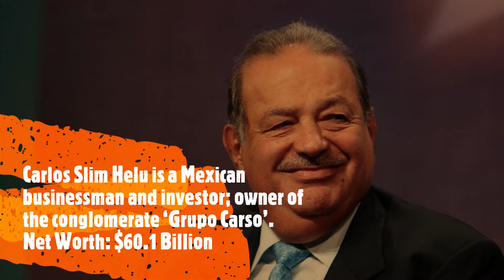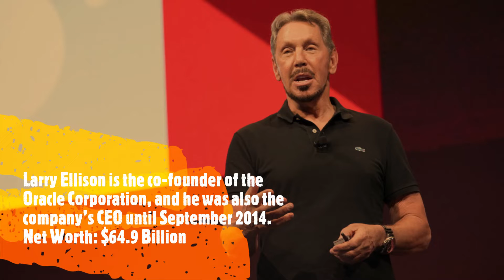Top 10 Richest People in The World